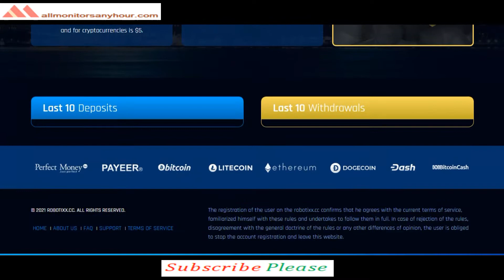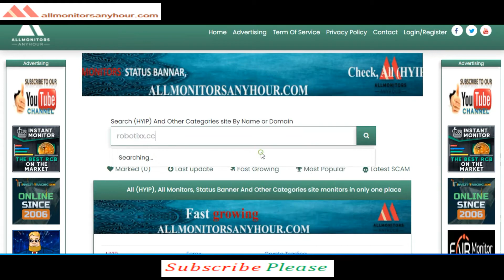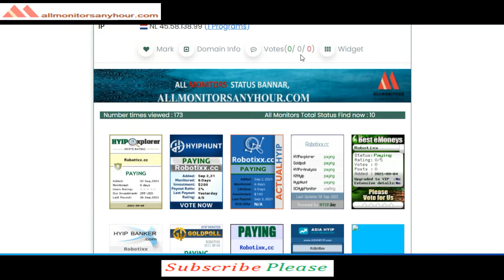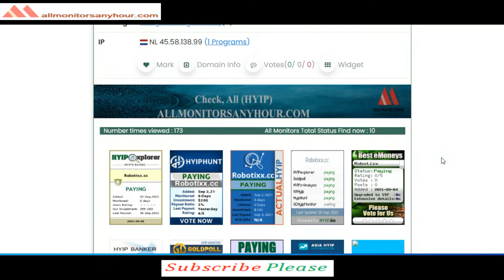Robotixx.cc , Reviews Paying Or Not Paying ?